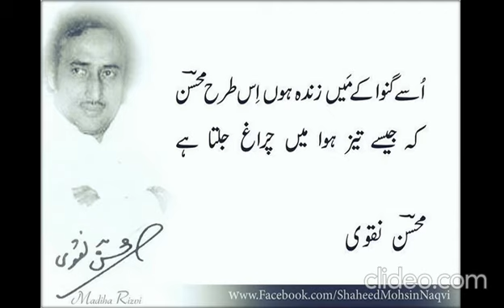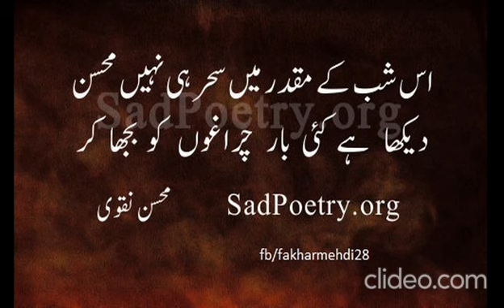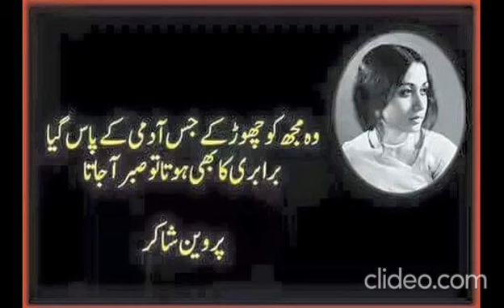Zalim Jag He Dil Kamla | Saraiki Song | Official Audio | Action Studio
Poetry with Sad Song ... 1 June 2023 ... Love